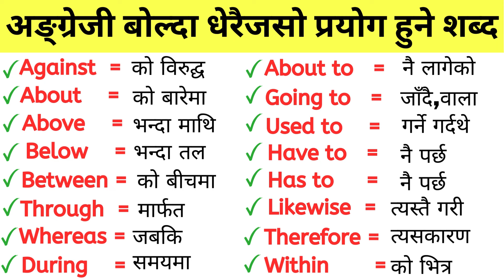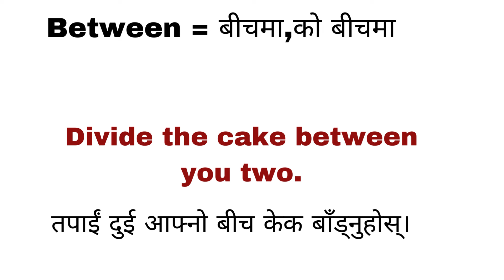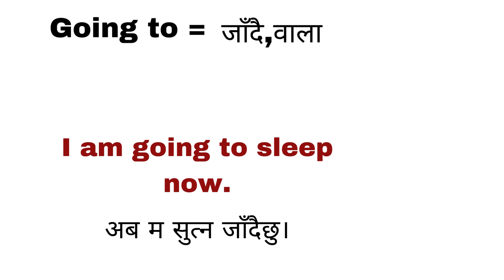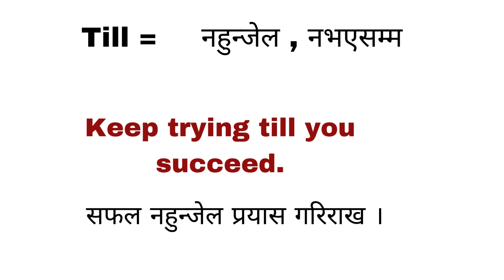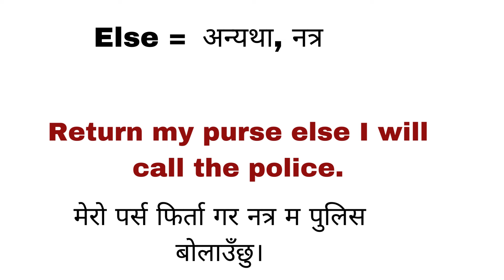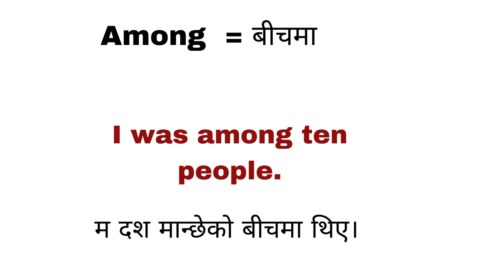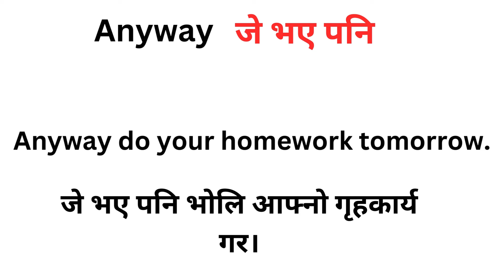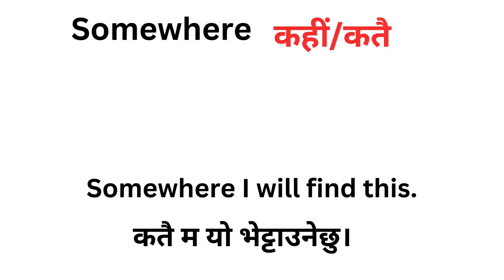Daily Use Words in English/Improve your Vocabulary / Basic Word Meaning Practice /English pro